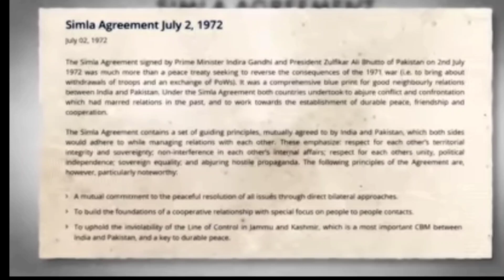What happened in Kargil? Kargil day special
This video is dedicated to all the Indian soldiers alive and Martyr. This is in remembrance of a great victory on Kargil.

Reference and Thanks

Thank you @dhruvrathee and all media channels.